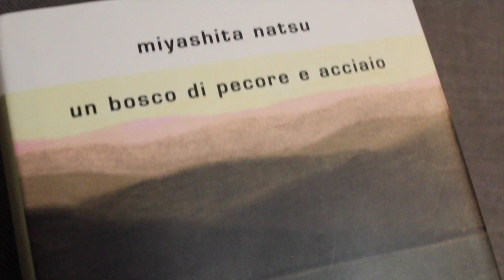Piuttosto che Murakami #5 ◇ Un bosco di pecore e acciaio di Miyashita Natsu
Quinta puntata di Piuttosto che Murakami dedicata Un bosco di pecore e acciaio, romanzo a tema musicalredi una delle scrittrice giapponesi più amate dal pubblico:
►UN BOSCO DI PECORE E ACCIAIO di Natsu Miyashita

La recensione di UN BOSCO DI PECORE E ACCIAIO sul blog
La playlist con tutti gli episodi di PIUTTOSTO CHE MURAKAMI

LISTONI di libri e film!

Musica ►Stasis Attempt / Like You Mean It

G A R D Y★D I S C L A I M E R

✦Ho ricevuto dall'editore una copia recensione dei volumi presentati  per redarre un'onesta recensione a riguardo; quella che state ascoltando.